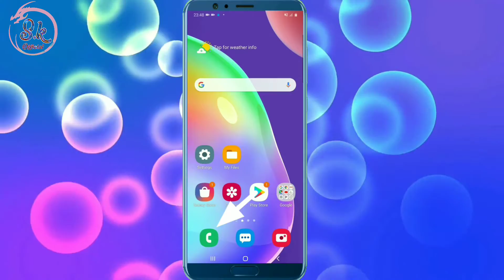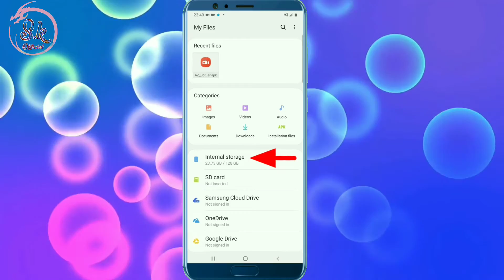Samsung Auto Call Recording Kaise Chalu Kare Or Recording Kaha Save Hoti He Auto Calls Record On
HII FRIENDS WELLCOME BACK TO MY CHANNEL SK OFFICIAL TECH AAJ KE IS VIDEO ME MENE AAPKO BATAYA SAMSUNG KE MOBILE ME  AUTO CALL RECORDING KAISE CHALU KARTE HE OR RECORDING KAHA SAVE HOTI HAI UMMID KARTA HU APKO YE VIDEO PASAND AAYA HOGA ESE HI TRICK TIPS KI UPDATE PANE KE LIYE SUBSCRIBE JARUR KARE SK OFFICIAL TECH
THANKS.